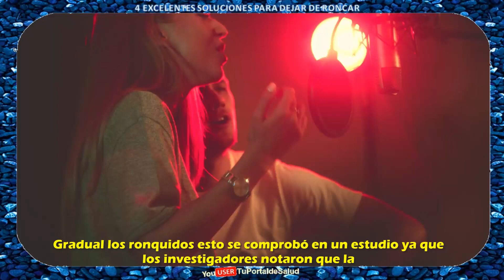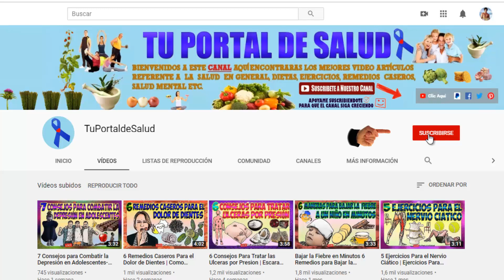Como Dejar de Roncar | 4 Excelentes Soluciones para Dejar de Roncar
Como dejar de roncar 4 excelentes soluciones para dejar de roncar. Seamos sinceros el que tu pareja o tu ronquen suele ser algo incómodo a la larga, aunque al principio pase desapercibido esto suele empezar a molestar a quienes lo rodean incluso si no se toman las medidas para reducirlo puede hacerse crónico y mucho más molesto con el tiempo.
Por ello aquí te enlisto algunas soluciones para tratar los ronquidos

1.- consume alimentos ricos en melatonina, tales como el kiwi, almendras y piña, en estudios realizados se comprobó que los alimentos ricos en este compuesto lograron reducir los ronquidos notablemente aquellas personas que tenían esta problemática, en esencia la melatonina es una hormona que ayuda a dormir más profundamente, por tanto no está demás incluirlo a tu alimentación

2.- Infusión de jengibre con miel, esta infusión suele ser efectiva para combatir muchas dolencias principalmente del sistema respiratorio, y esto incluye los ronquidos, consume media taza en la mañana y noche, esta infusión relaja y desinflama todos los músculos cercanos a la garganta  por ello  es perfecta para combatir los ronquidos.

Para prepararlo solo hervir 1 taza de agua agrega 2 pequeñas rodajas de jengibre finamente picado y déjalo hervir, posteriormente sácalo del fuego y deja enfriar cuelas y agrégale miel al gusto o de preferencia unas 6 gotas y mezclas la infusión.

3.- Otro remedio sencillo y efectivo es  calentar una  taza de agua, cuando hierba agrégale media cucharadita de vick vaporub mezcla y retiras del fuego, he inmediatamente inhalar los vapores que emana por unos minutos, esto ayuda a respirar muchos mejor, abre las vías respiratorias y despeja los senos nasales, logrando con ello una reducción notable  de los ronquidos, realízalo 2 veces por semana ojo hazlo 20 o 30 minutos antes de dormir, ponte una toalla en la cabeza para inhalar lo mayor posible el vapor del vick vaporub, cuando hayas terminado evita mojarte todo el cuerpo .

4.- Cantar suena algo muy extraño, pero el hacer esto por unos 5 minutos diarios ayudara a fortalecer los músculos de la garganta y el paladar blando logrando con esto a reducir de manera gradual los ronquidos. Esto se comprobó en un estudio, ya que los investigadores notaron que la mayoría de los  que cantaban en coros su nivel de ronquido era muy mínima. Por tanto el cantar diariamente por unos 10 minutos puede ser una solución para bajar la intensidad de los ronquidos.

Como consejos extra es no beber ni fumar, evita la obesidad y si tienes sobrepeso trata de bajar un poco, duerme lo mas cómodamente las 8 horas diarias, mantente hidratado, espero y estos sencillos consejos te sirvan.

Cómo dejar de roncar (y de torturar a tu pareja)
Ronquidos, Apnea Obstructiva del Sueño y Tratamiento, Animación. Alila Medical Media Español.
10 Remedios Caseros Para Dejar De Roncar en la Noche - COMO DEJAR DE RONCAR